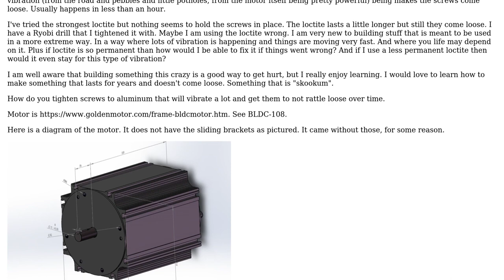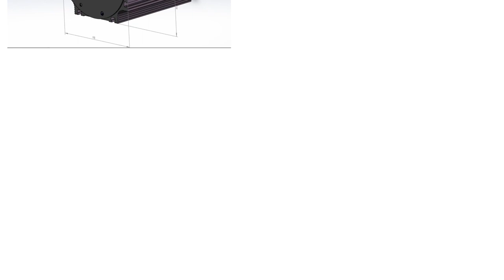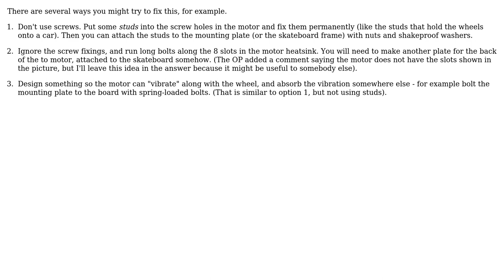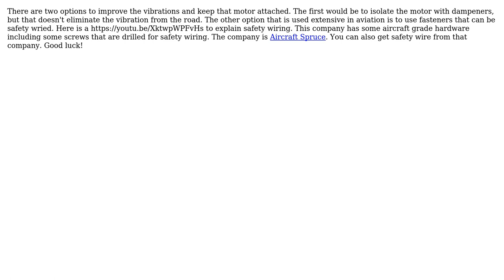Engineering: How to make screws stay tight under high vibration? (5 Solutions!!)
Engineering: How to make screws stay tight under high vibration?

With thanks & praise to God, and with thanks to the many people who have made this project possible! | Content (except music & images) licensed under CC BY-SA | Music | Images & others | With thanks to user Sppidermonkey user Pete W user Peter Bende user Lilibete user Johnston user alephzero and the Stack Exchange Network Trademarks are property of their respective owners. You are responsible for your own actions.